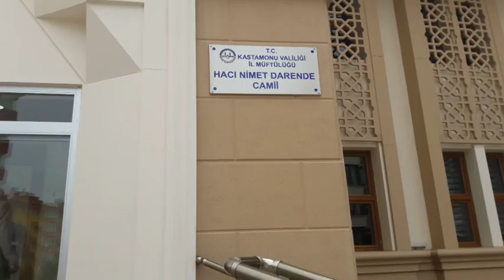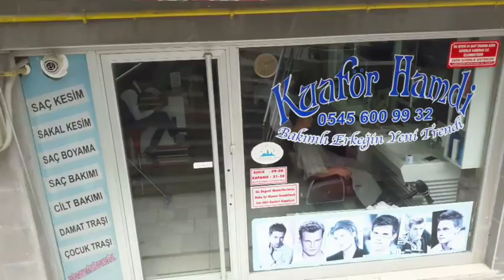Bayram tıraşımızı olduk